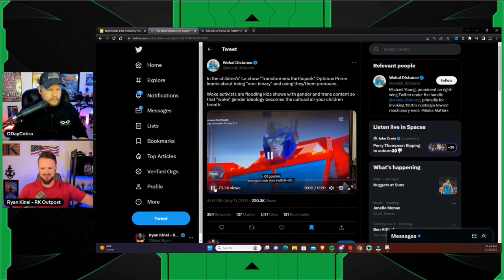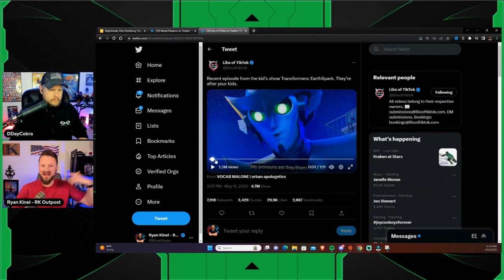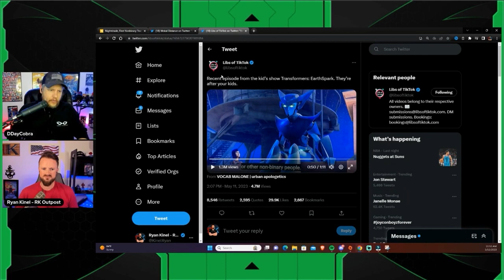WOKE Transformers Kids TV Show Introduces NON BINARY Character | They Are TARGETING KIDS!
Jeremy Prime
10057, Pensacola
Florida, USA
32524